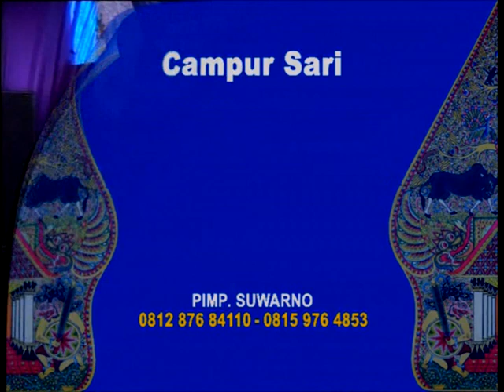MENDEM ROSO TUTUPE WIRANG SUKET TEKI PRAHU LAYAR Campursari MADYO LARAS